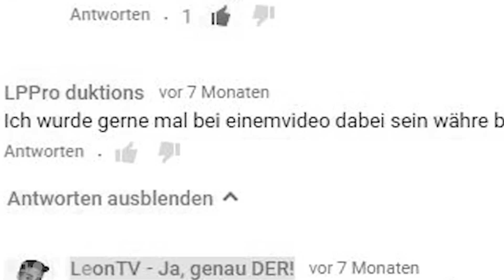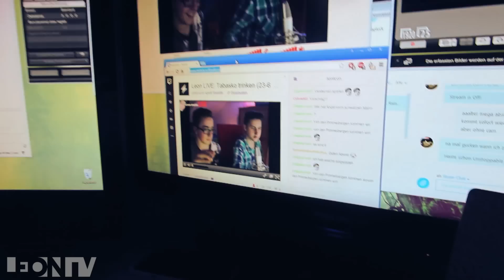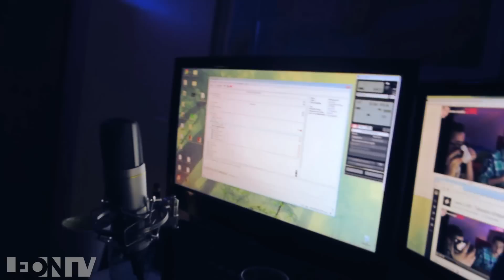Besuch von einem YOUTUBER | VLOG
Ich bekomme Besuch von einem anderem YouTuber, und dieser kommt von seeehr weit weg!
Ich habe fast ein ganzes Jahr auf dieses Video gewartet, und endlich ist es so weit!
Wir haben natürlich auch seeehr viel aufgenommen, dass heißt es gibt in kürze auch wieder COMEDY Videos, und sogar ein MYSTERIES! :)

Unterstütze mich ❤️

Danke!!! 😊